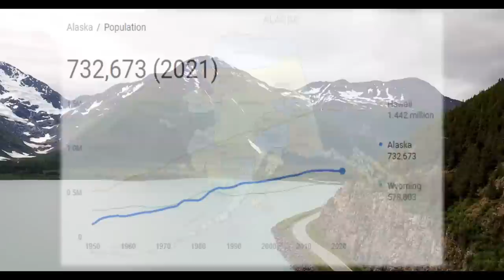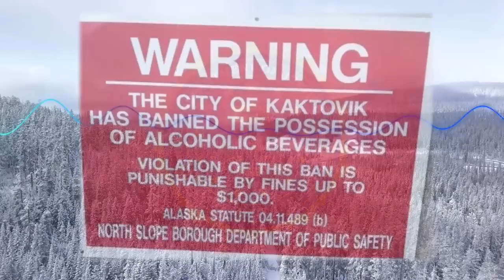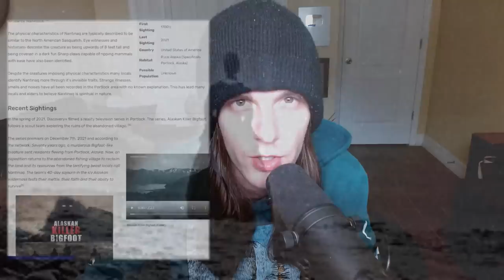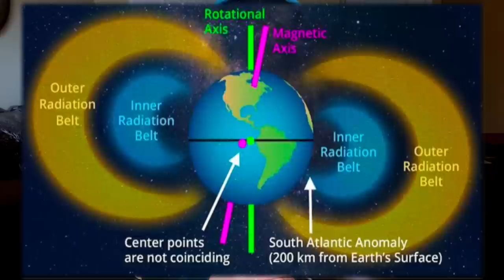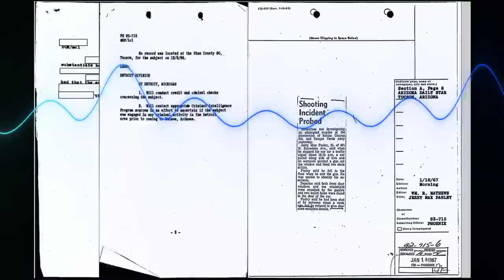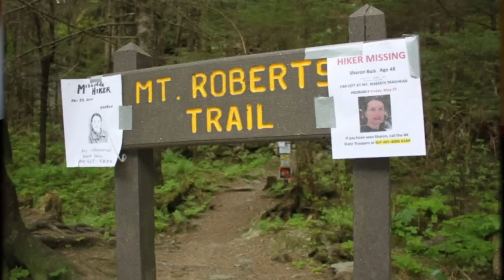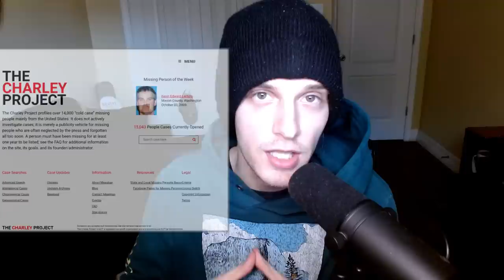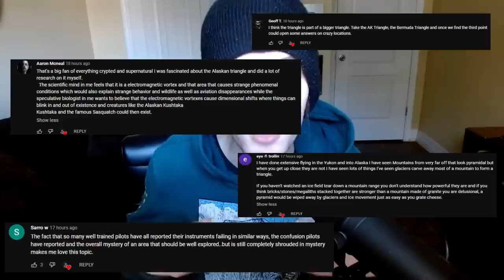Alaskan Park Rangers DON'T Want You To See This!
Every year, between five hundred and three thousand people go missing in Alaska. This is twice the US National average. Given Alaska’s population, this means four or five of every one thousand people go missing each year. Of course, many missing person cases involve tourists rather than Alaskan residents, so we should take that figure somewhat with a pinch of salt, but it’s disturbing nonetheless, especially considering a vast number of these cases remain unsolved years or decades later. Individuals and even entire aircraft disappear without a trace.

In this video, we’ll look at why the missing person rate is believed to be so high, and then we’ll discuss some specific cases. Most of these are unsolved, so it’s essential to raise awareness.

Written by: Justine Perry.

00:00 // Introduction.
2:20 // Perilous Wilderness.
10:00 // Alaskan Hairy Man/Nantinaq.
13:51 // Kushtaka.
14:40 // Aliens.
19:39 // Ley Lines and Energy Vortexes.
22:00 // The Disappearance of Cessna N1812H.
27:57 // Thomas Seibold: Missing.
34:49 // Where is Sharon Buis?
40:51 // Dervish Adili.
42:00 // Albert Scott Agathluk.
42:50 // Cora Mae Anderson.
43:39 // Earl "Rocky" Ashworth III.
44:30 // Roy Victor Banhart.